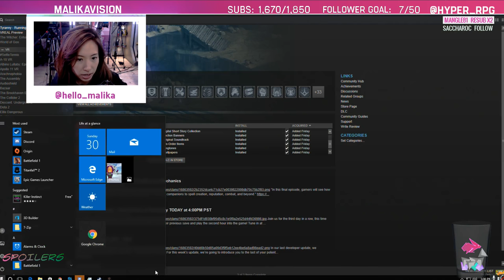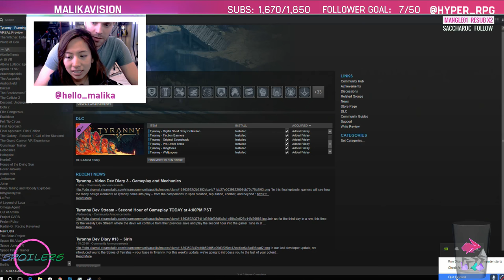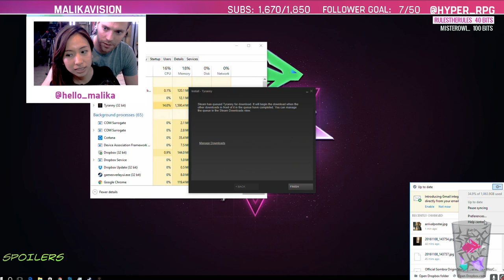Pre-release preview of Obsidian's Tyranny! | MalikaVision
On our show MalikaVision, Malika plays cool new games from a game developer's perspective!